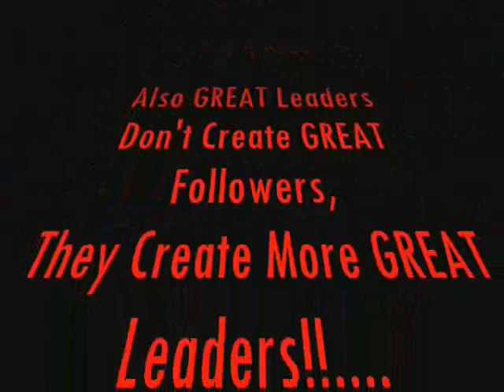Motivated - T~Pain Ft. YnG RobB From preEVOLVEr Mixtape Contest [Audio]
For more New Music & Free Downloads From YnG RobB Go

"YnG RobB", New Hit Single Is now Up On iTunes, "Doit Like Ya' Mama'"...
Also More Hits Like:
 YnG RobB | Jesus Taught me Dat
 YnG RobB | Stop callin' me
 YnG RobB | Under Pressure
 YnG RobB | Son Of'a God

YNG-ROBB, born Robert D. Williams on December 1, 1986 in Long Beach, California, spent most of his childhood in his grandmothers home in Las Vegas. Even as a child, YNG-ROBB seemed destined for a successful career in the music industry. YNG-ROBBs path to the stage has been peppered with challenges along the way, however. The death of his big brother Dion when young Robert was only 4 left a scar in the young boys heart that to this day has not fully healed, and difficulty adjusting to high school life found the teenager turning to the gangster culture of drugs and violence as his only way of coping. By the time he was 18, Robert knew that the wages of his life of guns and drugs would be death, so he decided to turn away from that life and use his talent for rap to tell his story and give hope to others considering the gangbangers life. Now known by the name YNG-ROBB, he follows his heroes in the hip hop industry as his role models to lift others to achieve more with their lives. Faithful to his church and committed to his schoolwork, YNG-ROBB emulates such heroes as Grand Master Jay, Run-DMC, Snoop Dogg and others who have turned their lives around. YNG-ROBB is currently appearing at various events around Southern California and aspires to bring hope and joy to others facing hard choices in their lives.